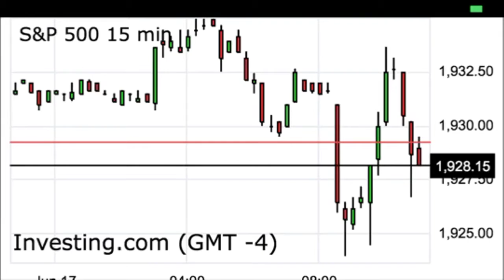S&P 500 11:50 AM update Elliott wave